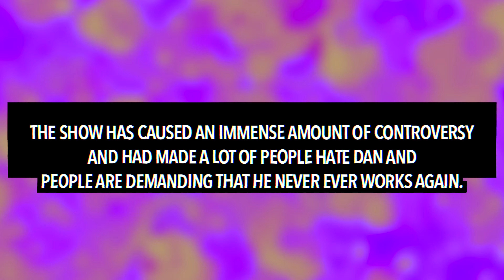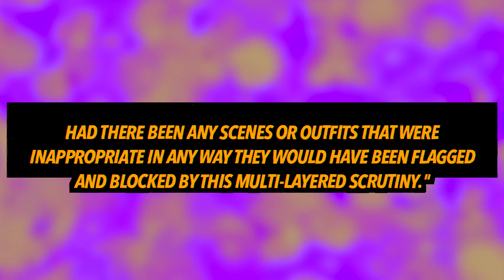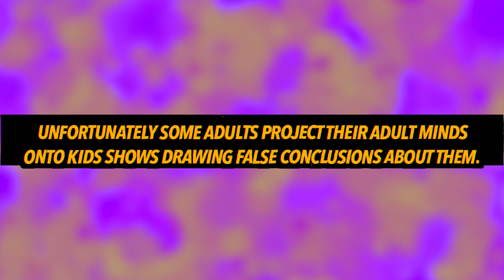Miranda Cosgrove REACTS to ‘Quiet on Set’ Dan Schneider Episode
Miranda Cosgrove has reacted to the controversial new documentary series which is titled Quiet on Set, the Dark Side of kids TV.